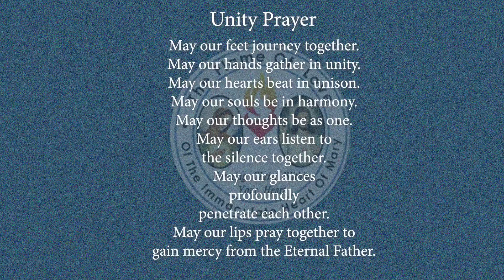The Flame of Love Rosary / Sorrowful Mysteries in Adoration with Meditation from Father Barcelos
Pray the Flame of Love Rosary of the Sorrowful Mysteries with Father Barcelos OCD.
Included in this powerful Flame of Love mediation is a short explanation of the Flame of Love Rosary,  Exposition of the Blessed Sacrament, guided reflections from Father Robert Barcelos.

More from Father Robert Barcelos and the Discalced Carmelite Friars of St. Therese.